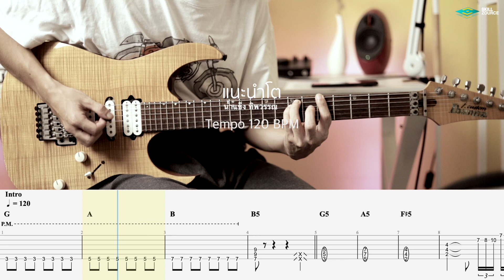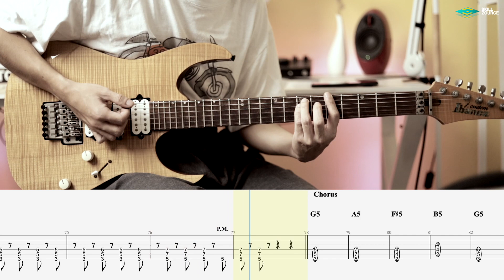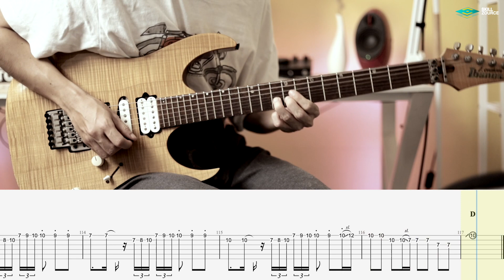แนะนำโต - น้ำแข็ง ทิพวรรณ [Guitar Cover][HIPS BOOK]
Skill Zource พลิกโฉมและเปลี่ยนแปลงครั้งใหม่
ในรูปแบบที่ทันสมัย มีฟังก์ชันและ UI มากมาย
สู่ HIPS BOOK แพลตฟอร์มทางการศึกษา
ในรูปแบบแอปพลิเคชันและเว็บไซต์แห่งอนาคต
ครบทุกศาสตร์ทุกแขนงวิชา
พร้อมแล้วที่จะก้าวเข้าสู่การเป็นผู้นำการศึกษาในระดับประเทศ